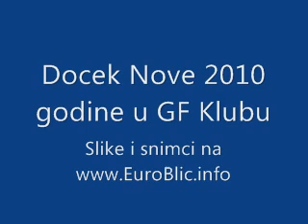Sanela Docek nove godine 2010 : MSG Club Mostar - GF Online games Sections